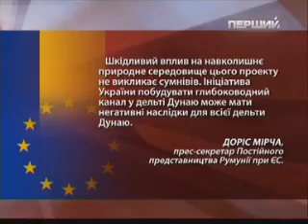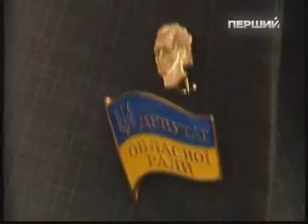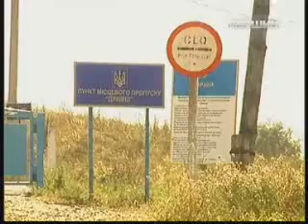ВО СВОБОДА"Загроза- Румунський напрямок" ч.1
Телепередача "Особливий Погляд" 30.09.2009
Тема - "Загрози для України: румунський напрямок".
Участь беруть Олег Тягнибок, Андрій Мохник, Віталій Мельничук, Андрій Іллєнко.